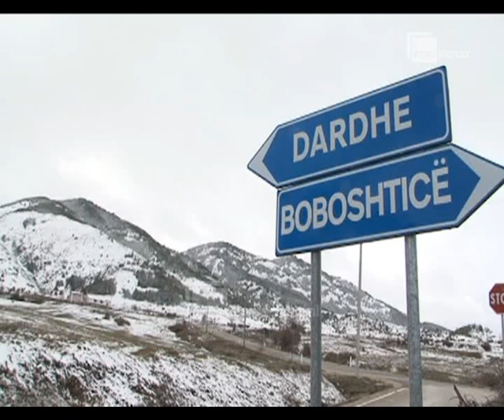Rikthehen reshjet e dëborës